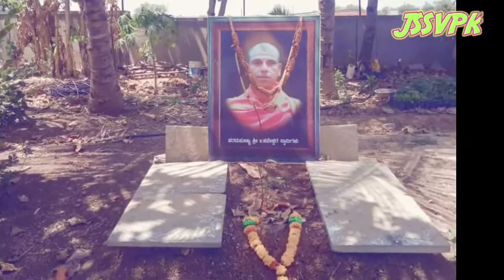JSS VIDYAPEETH KUNDGOL IMAGE MIX VIDEO